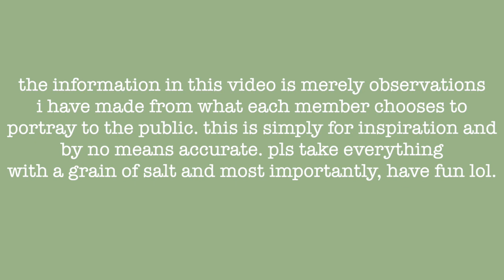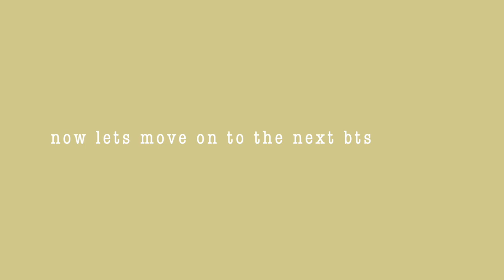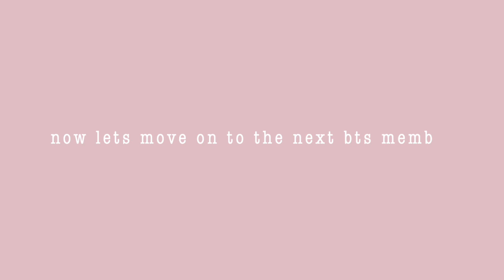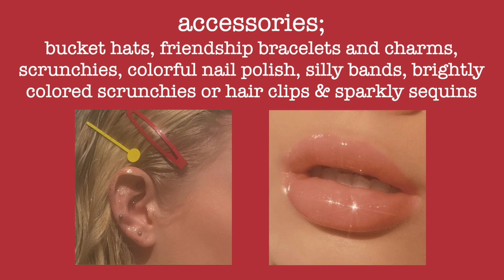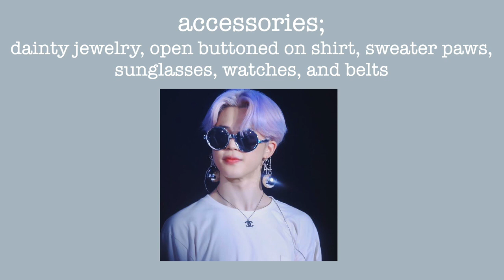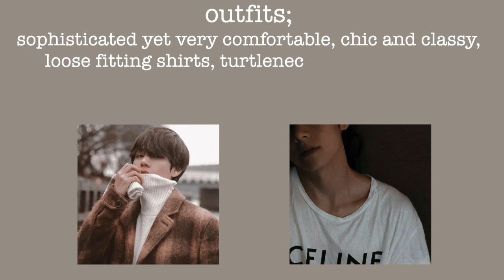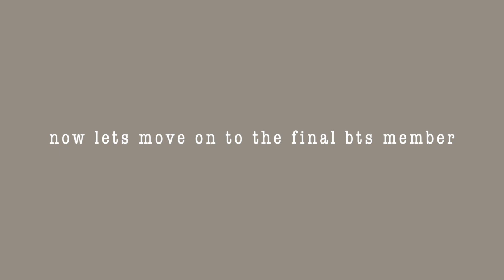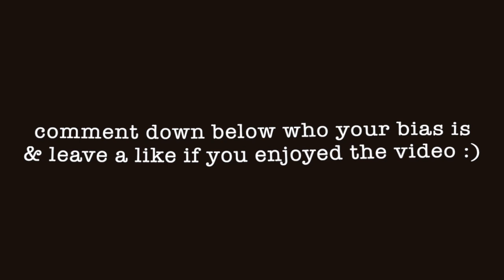GUIDE TO BTSCORE (bts aesthetics w/ book & movie reccs) ♡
hi everyone, this vid is for all my ARMY out there :) for those of you who aren't bts stans, this may not be a video of interest to you, but i still encourage you to watch for the style inspo because bts has immaculate taste in everything lmao. anyways, i hope you enjoy! pls like, comment, & subscribe ♡

try audible premium plus for 30 days FREE & get up to two FREE audiobooks!!

timestamps
0:00 - 0:43 – intro
0:43 - 2:28 – namjoon
2:28 - 5:12 – seokjin
5:12 - 7:40 – yoongi
7:40 - 10:05 – hoseok
10:05 - 13:01 – jimin
13:01 - 16:01 – taehyung
16:01 - 19:11 – jungkook
19:11 - 19:30 – outro

if you see this, comment an (owl) 🦉 emoji

artist : Milk Tea (밀크티)
title : 현재 진행형

some of my favorite romantic & dark academia books
The Great Gatsby by F. Scott Fitzgerald
Pride & Prejudice (Puffin Plated) by Jane Austen
EMMA by Jane Austen
Little Women (150th Anniversary edition) by Louisa May Alcott
The Queens Gambit by Walter Tevis
If We Were Villains by M. L. Rio
Dead Poets Society by Nancy H. Kleinbaum
The Ninth House by Leigh Bardugo